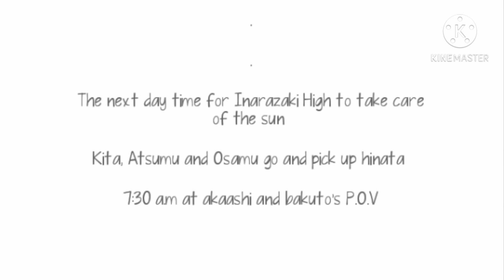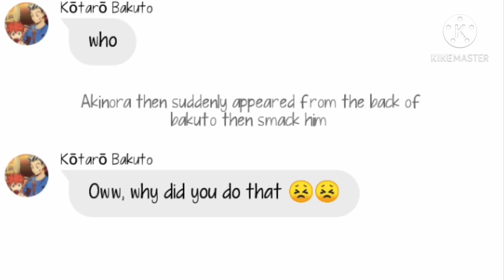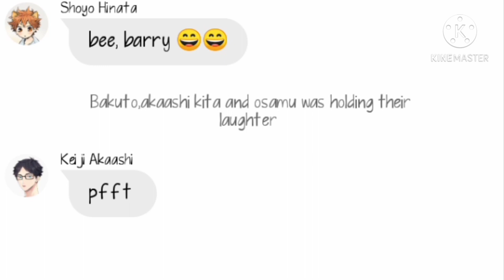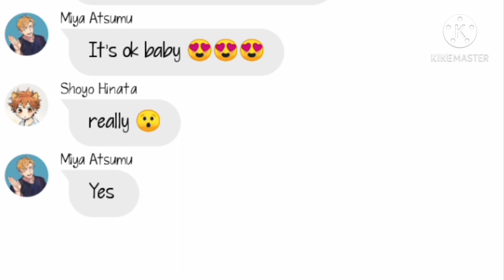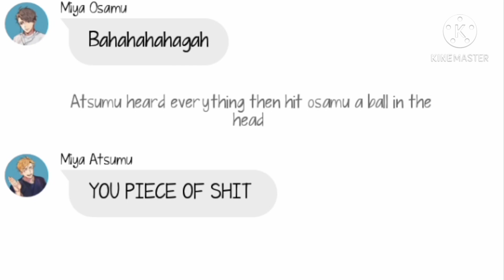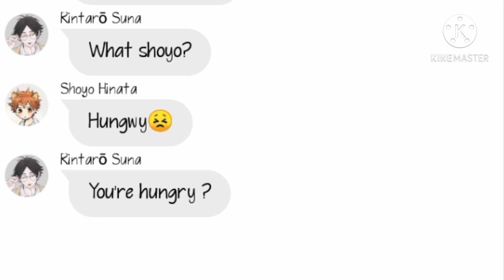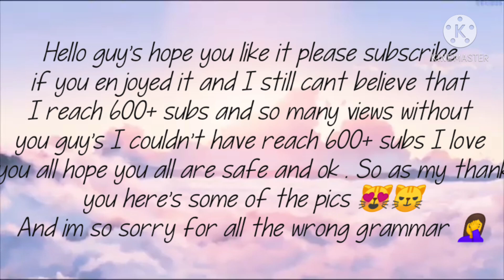Hinata Harem Episode 4 Playdate in Inarazaki High 🦊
Hello guy's wassup so here's theepisode 4 that you have been waiting for 🦊❤️❤️, love you guys stay safe and healthy 😍😍😍😍🤗🤗🤗